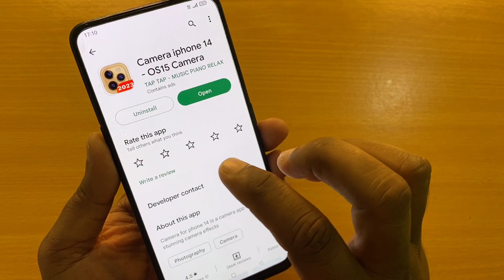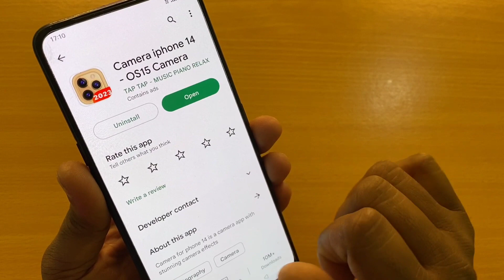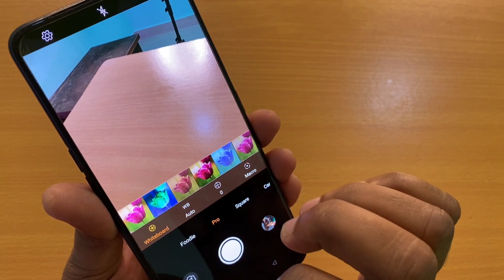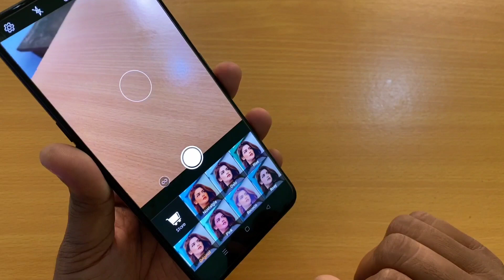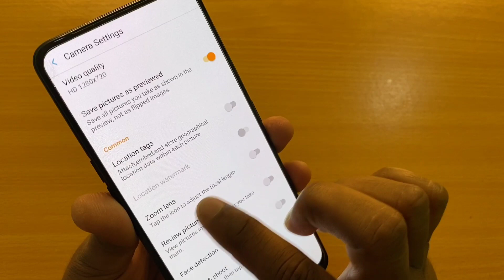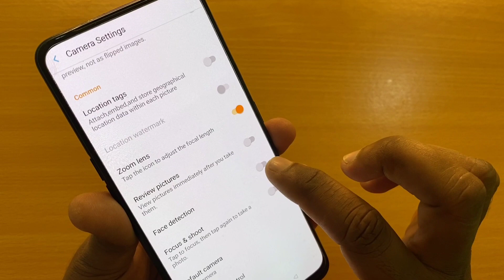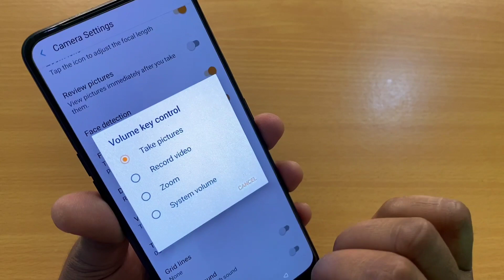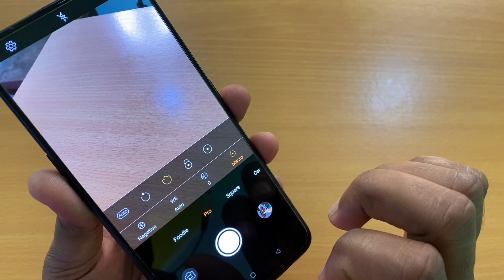Kisi Bhi Mobile Me iPhone 14 DSLR Ka Camera Lagaye !! Phone Camera Ko Banao iPhone 14 Pro Max Camera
Dosto aaj ke is video me phone camera ke hidden settings aur features ke bare me bataya gaya hai.

Phone camera hidden settings !! Mobile camera secret features

Phone camera settings
Phone camera features
Mobile camera tricks
Mobile camera hidden features
Phone camera secret tricks